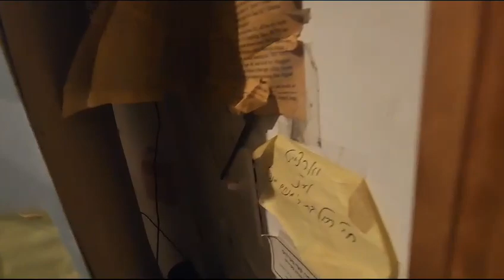woodbourne shul 2023(1)